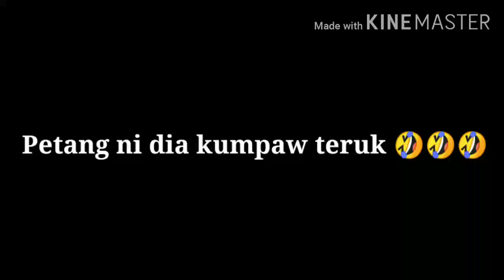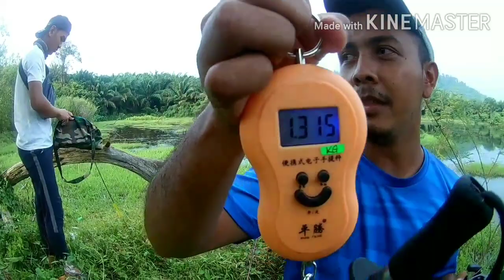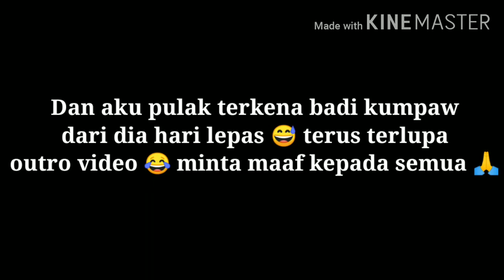PB ! MAMA MUDA DI DARAT KAN !!!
Diterbitkan pada 03 July 2020

Assalamualaikum & selamat sejahtera semuanya. Terima kasih kepada semua yg support SyukriFromYT Official selama ni & aku ucapkan selamat datang pada yg baru ke channel aku. Harap semuanya enjoy dengan video kali ni. Terima Kasih menonton 😊

Rod : Brilliance Fishing Rod 2-5lb
Reel : Lie Yu Wang HC1000
Line : Seahawk Ultra Light 5lb
Leader : Expert Graphite Invisible Shock Leader 100%FC 10lb
Lure : Jig Head 1.5g (Berudu)
Tangkapan : PB
Teknik : Casting

muhd_syukri